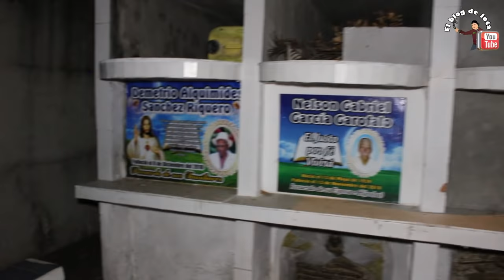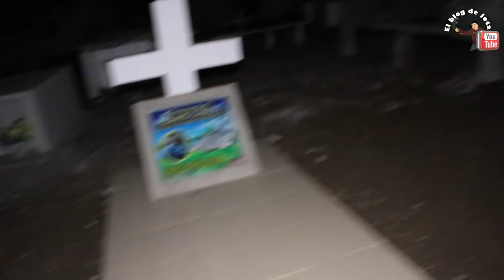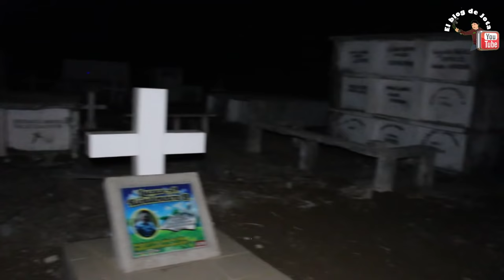No CREERÁS lo que pasa en un CEMENTERIO a las 3 am.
Bueno este vídeo me dio escalofríos por lo que sucedió con esa funda parecía un espíritu divagando y esa sombra que paso rápido ya tuve una experiencia escalofriante en otro vídeo de cementerio si no lo has visto te dejo en link aquí, si te gusto este vídeo de. no creerás lo que pasa en un panteón a las 3 am: LINK DEL VÍDEO DEL OTRO CEMENTERIO

▄▄▄▄▄▄▄▄▄▄▄▄▄▄▄CONTACTARME▄▄▄▄▄▄▄▄▄▄▄▄▄▄